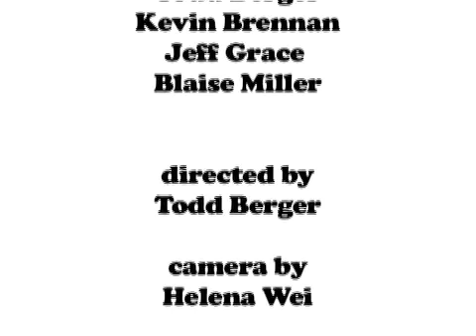The Vacationeers Halloween EPISODE 3: "Deja Vacationeers"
When Blaise receives a magical Tiki mask while trick-or-treating, he must use it to go back in time and prevent a disaster.